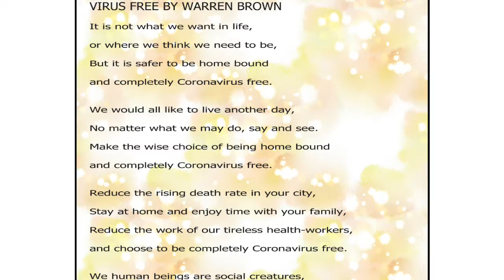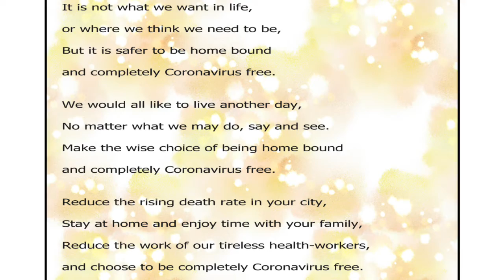Trailer: Pandemic Blasters- Comic Book 4- Destroying the Pandemic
Pandemic Blasters- Comic Book 4

1. An old parchment was discovered in a sealed tomb in Bolivia at an archaeological site. The manuscript was centuries old, having survived pandemics and showed masks, stones and blimps destroying a pandemic.
2. The pandemic blaster now started working on a formula to stop the pandemic.
3. There was a new threat to humanity and it was extra-terrestrial.
4. Doctor Pandemyk M.D. Saved millions of lives from pandemics over the centuries but he could never save those he loved.
5. Major Plague, is a survivor, but will he survive the eleventh pandemic plague and the myth of his Immortality?

The pandemic was a scourge to humanity, eradicating millions of lives over the centuries. Every pandemic reduced the population and it was taken to be an act of God, but was it natural or was something responsible for all these pandemics?
Over the centuries pandemics have been appearing after generations. Almost every perosn who lives today has lost some ancestor to a pandemic. The pandemic was common in the middle ages. However, this is the 21st century, a permanent cure needs to be found for the pandemic.
Do human beings need to be genetically altered in order to defeat the pandemic or does the pandemic have a darker reason? Is the virus of the pandemic weakening the human race so that extra-terrestrials can defeat pandemic infected humans? Only time will tell, if the pandemic is good or bad for the survival of mankind. View my new website on Clic.ly.